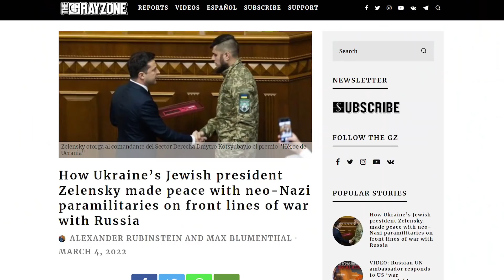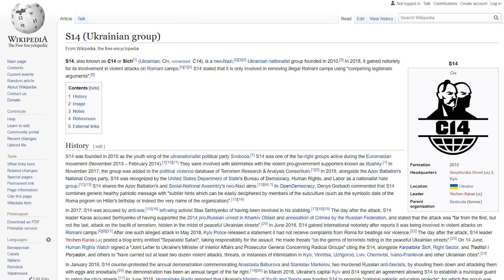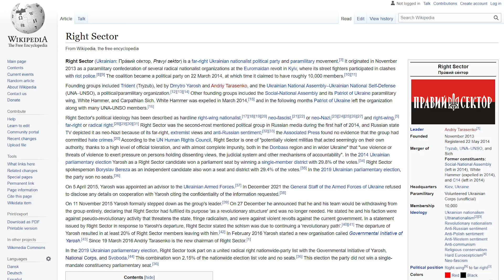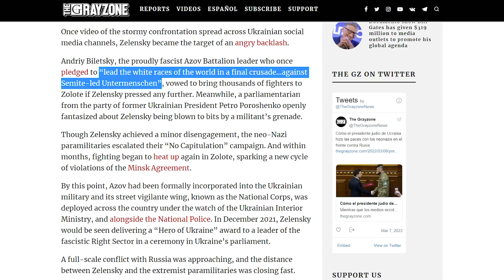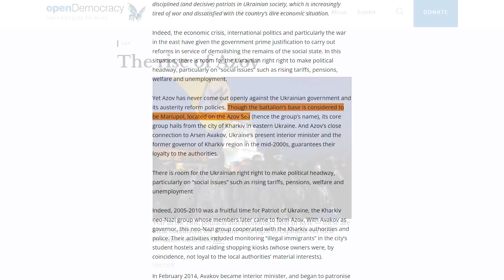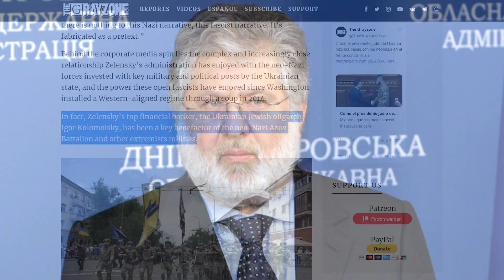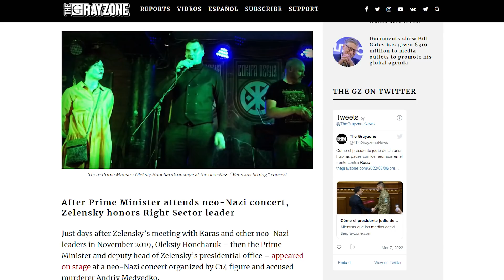We’re Not Allowed To Discuss This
While Western media deploys Volodymyr Zelensky’s Jewish heritage to refute accusations of Nazi influence in Ukraine, the president has ceded to neo-Nazi forces and now depends on them as front line fighters, argues Alexander Rubinstein in a joint investigation with Max Blumenthal in The Gray Zone.